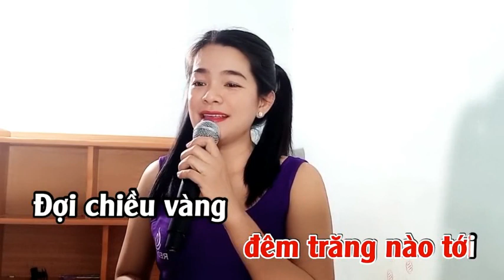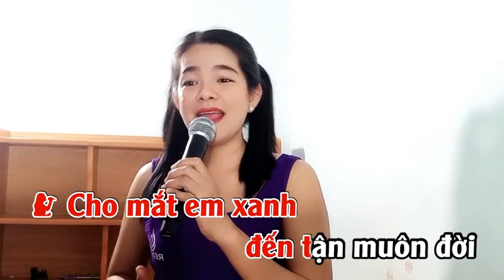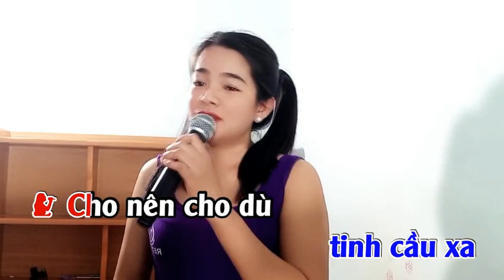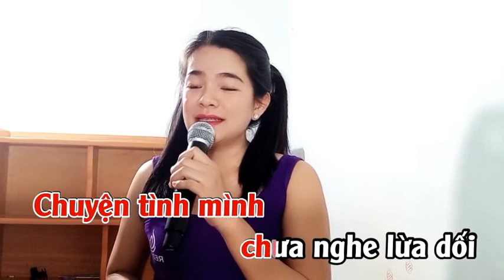Lâu Đài Tình Ái - NỮ HIỆP BT & HOÀNG VĂN